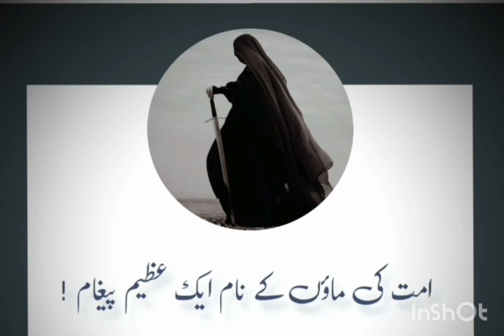امت کی ماؤں کے نام پیغام//dawateislami